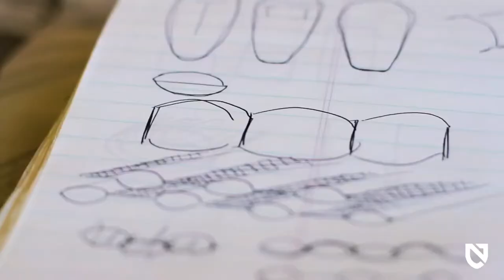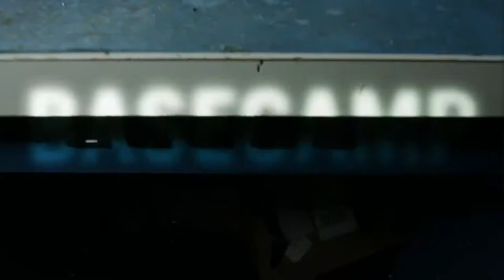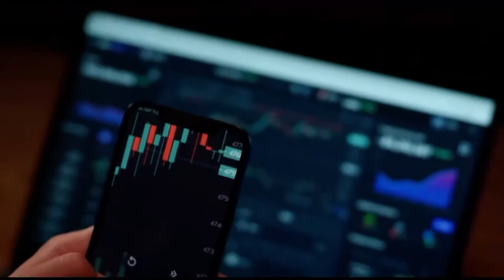Top 5 Best Camping Gear & Accessories on Amazon 2022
Top 5 Next Level Camping Gear & Gadgets on Amazon 2022

LINKS(US):

1- Athlon Optics Midas G2 10x42 UHD Binocular
2- Nemo Aurora Backpacking Tent
3- Princeton Tec Helix Lantern
4- WEMAX Go Mini Pocket Laser Projector
5- Direct Action Dragon Egg Tactical Backpack

and/or link to any products or services from this YouTube channel and its videos!